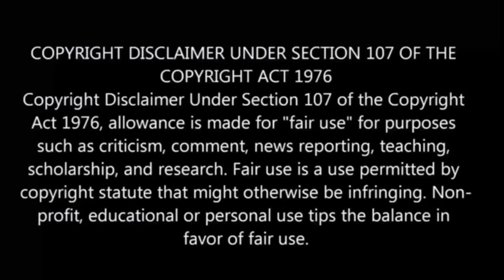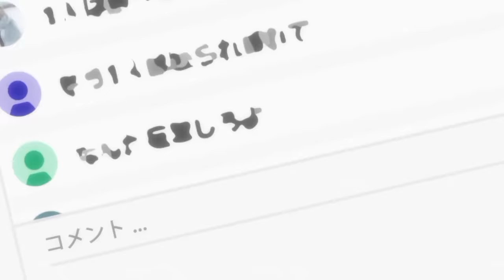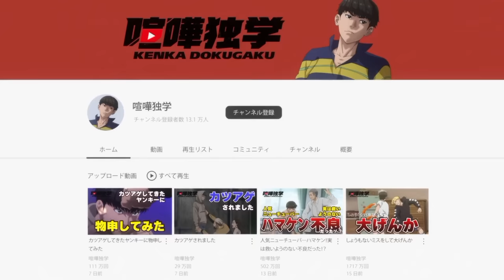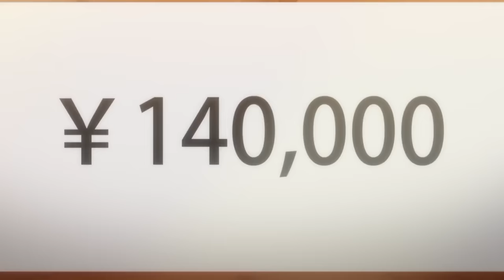Viral Hit : Loser Becomes Youtuber பகுதி- 3 தமிழ் விளக்கம் | Story Explain Tamil | Anime boy |Ep-4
Viral Hit Episode 3

viral hit anime edit
viral hit anime ep 2
viral hit anime episode 1 explain in tamil
viral hit anime episode 1 in tamil
viral hit anime episode 7 explain in tamil
viral hit anime episode 1 reaction
viral hit